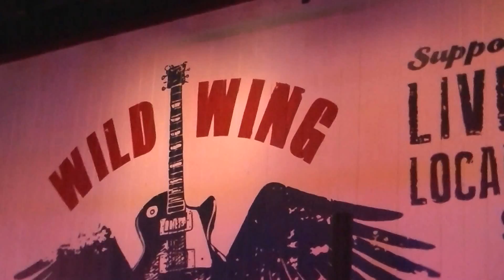Jimmy Joe karaoke at Wild Wings...1-24-2017